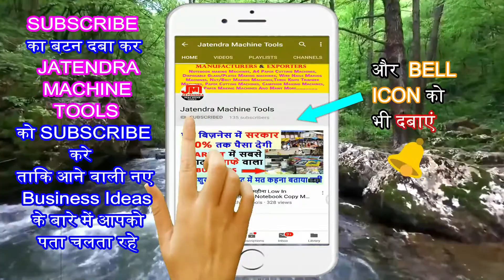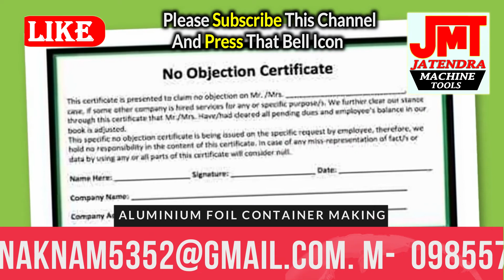Start Business with low Money | New Business Ideas 2021 | High Profitable Container making Business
Title-

Manufacturer of --
Lamination Machine,
3/5 Ply of Paper Corrugating Machinery Plant,
4 Bar Rotary Cutting Machine,